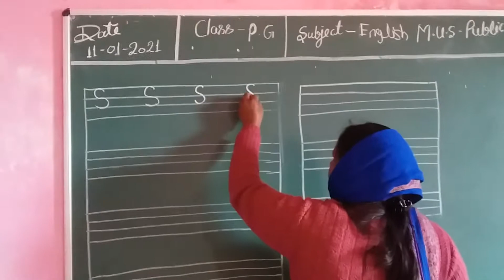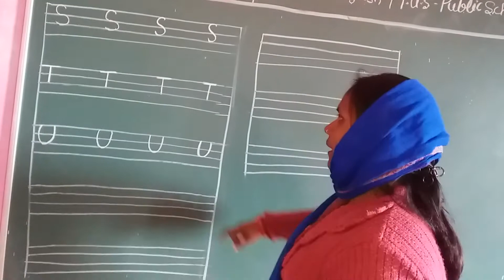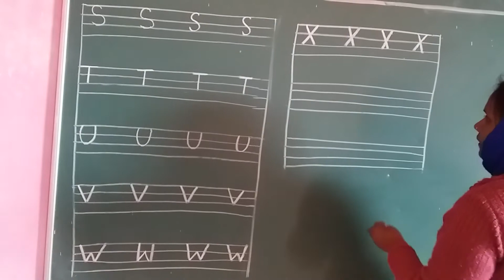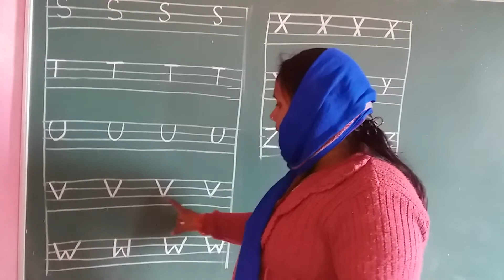m.u.s public school class p.g subject english